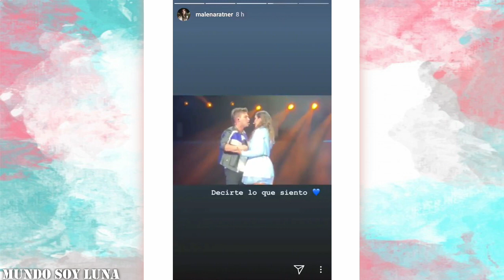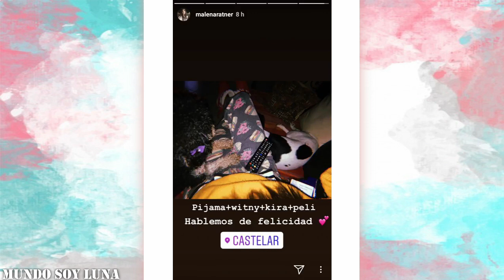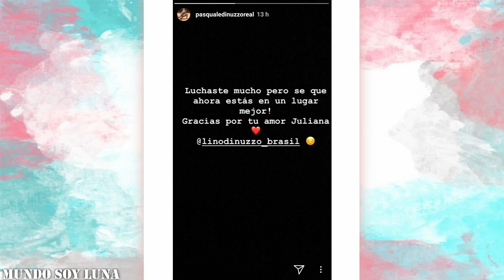Buenos Aires - 25.06.2018 / Soy Luna en vivo